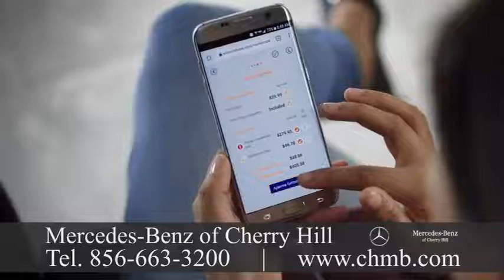Mercedes Benz Dealer Clementon, New Jersey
Mercedes-Benz has introduced many technological and safety innovations that became common.  Mercedes-Benz is among the best-known and established brands on earth. In 2016, MBUSA achieved the highest annual sales volume in its history with 340,237 units sold for the Mercedes-Benz brand. Sprinter Vans achieved an annual sales total of smart and 34,304 achieved an yearly sales total of 6,211 units. MBUSA's year-end-sales total hit an all-time record with 380,752 vehicles sold, increasing 1\% from the last calendar year.
Mercedes-Benz of Cherry Hill is a family owned and operated Mercedes-Benz dealer specializing in offering drivers new Mercedes-Benz cars and sport utility vehicles. We've been a full-service dealer serving Philadelphia, Princeton, Fort Washington, Atlantic City, and Wilmington for over 30 years. We promise to supply the best price and the superior customer service experience each and every day. In our showroom, we have the models, from the trendy and affordable CLA, to the luxurious Flagship S-Class sedan, to the versatile GLE and GLS SUVs, and all the rest.  In addition, we offer a selection of Certified and pre-owned Pre-Owned vehicles, which offer performance at a less expensive price. Headquartered in Financing services are provided by our dealership . We will fill you in on the lease and financing offers if you're in the market for a new Mercedes-Benz. If you need a used auto loan, you can easily fill a finance application out online. Atlanta, MBUSA is responsible for the distribution, marketing and client service for all Mercedes-Benz products in the United States. Drivers are offered the lineup in the luxury segment by MBUSA with model lines ranging to the flagship S-Class.  Gottlieb Daimler was born on 17 March 1834 in Schorndorf. After working in France and training as a gunsmith, he attended the Polytechnic School in Stuttgart. After completing various activities in England and France, he started work in 1862. At the end of 1863, he was appointed workshop inspector in a machine tool factory where he and Wilhelm Maybach in 1865 met.
Although Mercedes-Benz USA, LLC was founded in 1965, importation of Mercedes-Benz vehicles actually began in 1952.  By 1957, Mercedes-Benz was in a position to expand its reach in the USA and entered into a distribution agreement. Eight years later, the business struck out on its own, forming Mercedes-Benz USA. Into a nationwide organization, MBUSA grew over the yearsemploying over 1,600 people. The company also has 380 dealerships. We should be your first choice for service and maintenance.  It's easy to schedule a service on the internet, and you're welcome to stop by our service center to take advantage of our Express service and have your maintenance performed with no appointment necessary!
Visit Mercedes-Benz of Cherry Hill today at 2151 Route 70 West in Cherry Hill.   Daimler-Motoren-Gesellschaft first marketed in 1901 the Mercedes car.  An automobile entrepreneur who worked with DMG, Emil Jellinek created the trademark in 1902, naming the 1901 Mercedes 35 hp after his daughter Mercedes Jellinek. The brand name vehicles were produced following the merger of the companies in the Daimler-Benz company of Gottlieb Daimler and Karl Benz's, in 1926. On 28 June 1926, Mercedes Benz was formed with the merger of Karl Benz and Gottlieb Daimler's two companies.